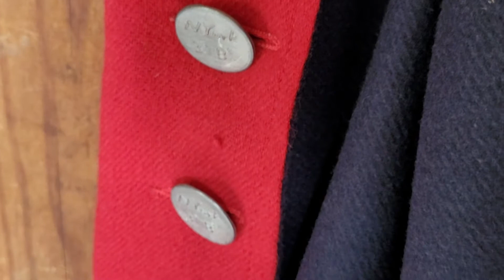Fort Stanwix Rome New York